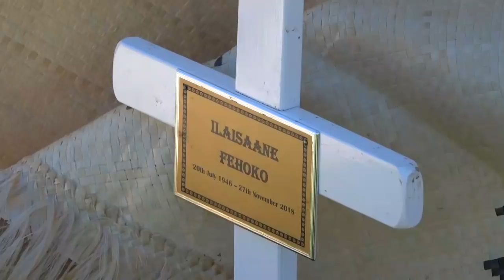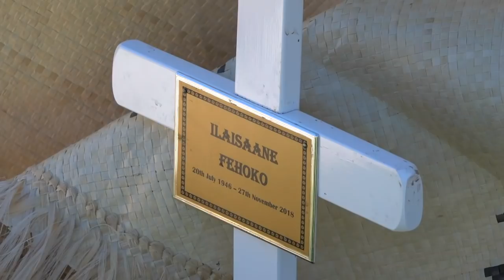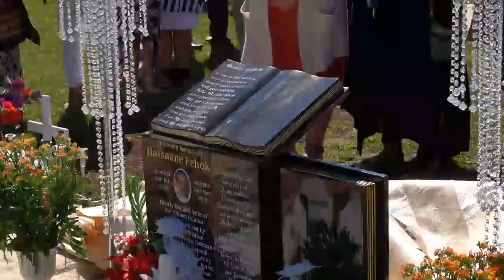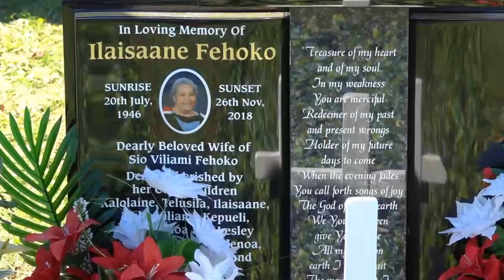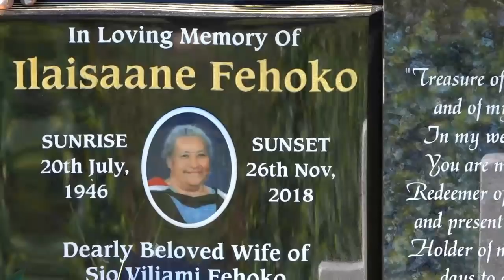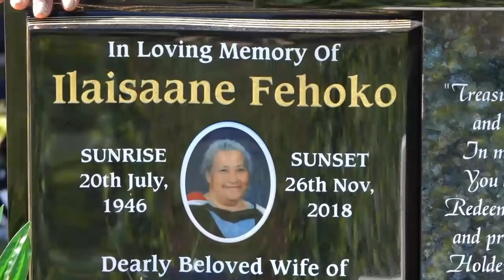'ILaisaane Fehoko Headstone Unveiling - VML Live Stream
Unveiling Maka 'o 'Ilaisaane Fehoko